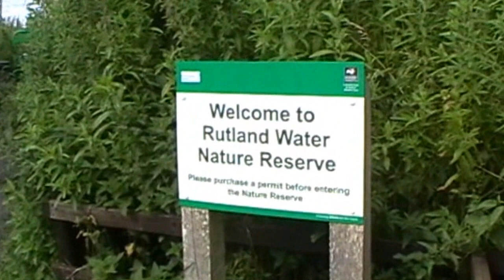Birds on Rutland Water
Tucked away in a quiet corner of Rutland Water is a nice wildlife reserve. Here is a short video of a long visit we made in July 2016.
There is far more to see than the taster you get in this video.